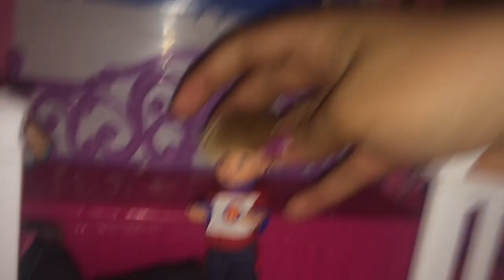When a Stranger Calls...